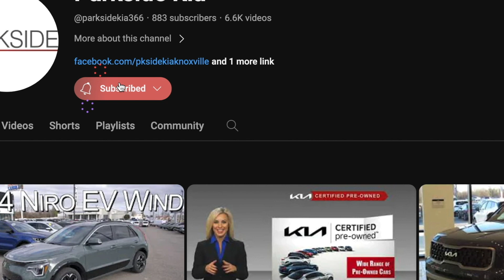New Gentle Brown Interior 2024 Kia Seltos EX at Parkside Kia